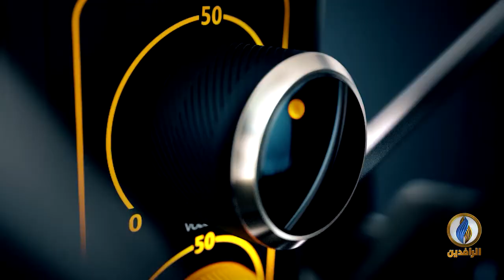صوتكم | الدولة العميقة ونفوذ الميليشيات وجهان لعملة واحدة